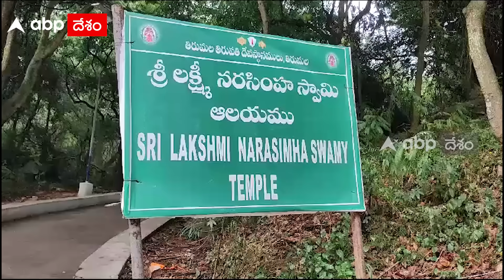Tiger Attack on Girl in Tirumala | తిరుమలలో మరో చిరుత కలకలం.. ప్రత్యక్షసాక్షి ఈ పిల్లాడే | ABP Desam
తిరుమల అలిపిరి కాలి నడక మార్గంలో మరో చిరుత కలకలం రేపుతోంది.  సోమవారం ఉదయం పులిని బరాబర్ చూశానని చెబుతున్న పిల్లాడు చెప్పే మాటలు వింటే షాక్ అవ్వాల్సిందే..!